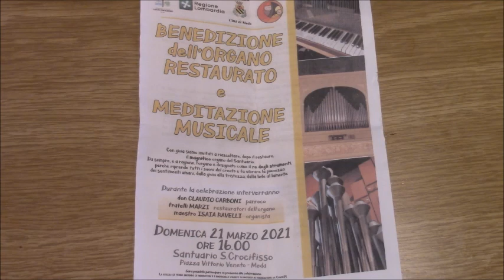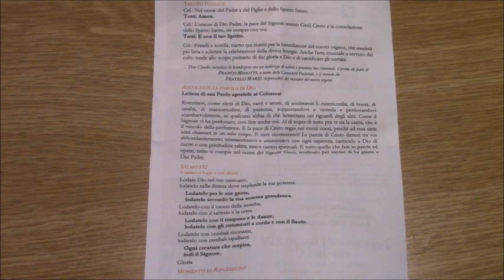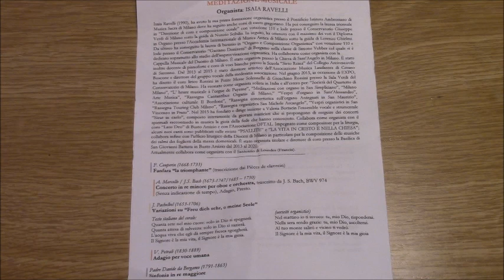MEDA 21-3-2021-BENEDIZIONE dell'ORGANO RESTAURATO e MEDITAZIONE MUSICALE